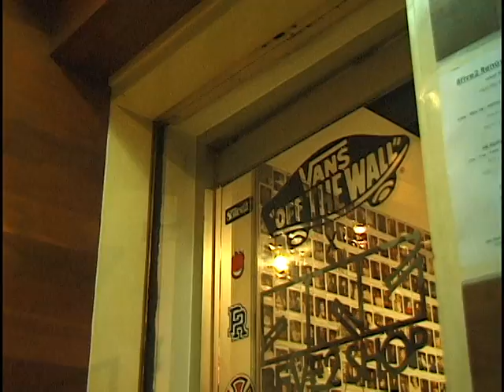WASTE YOU TIME #2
went to mei foo. THE END.